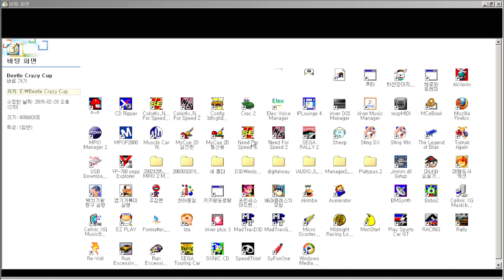비틀 크레이지 컵 비틀 챌린지 스피드 난이도 4개 다 플레이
원랜 이거보다 훨씬 길게 녹화 했는데 프로페셔널하고 마스터가 생각보다 어려워서 한번에 안깨져서 좀 많이 시도해서 다 잘라버림
한두번 시도해서 됐으면 그냥 올릴텐데 네다섯번씩 하다보니 좀 아니다 싶어 그냥 자름